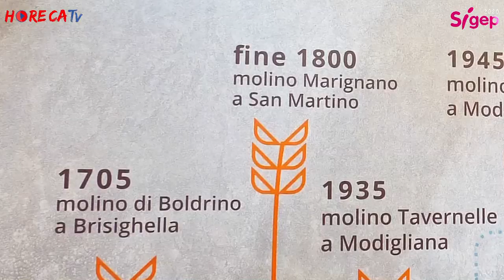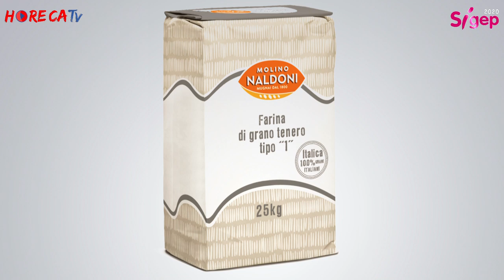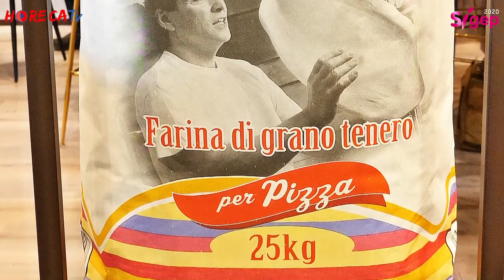SIGEP 2020 - Intervista con Alberto Naldoni di Molini Naldoni SpA